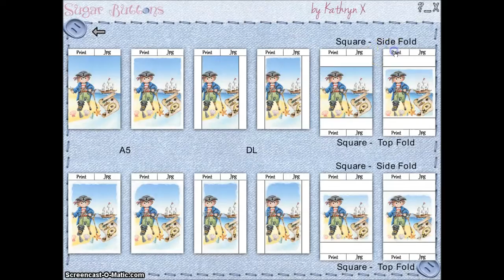The Card Hut - Sugar Buttons demonstration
A walk through of some of the features contained within this piece of crafting software, showing you how quickly you can create you own customised cards